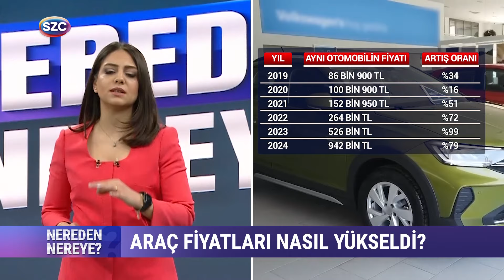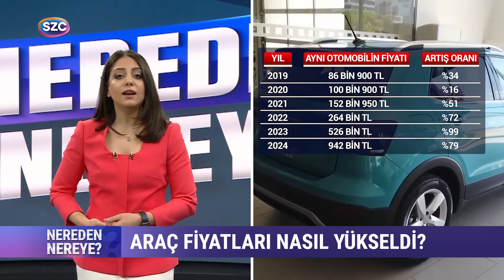Nereden Nereye | Erdoğan Döneminde Otomobil Fiyatları Yüzde 38 Bin 938 Yükseldi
Digiturk: 60
D-smart: 93
Turkcell TV Plus: 69
Tivibu: 69
Türksat Kablo TV: 76